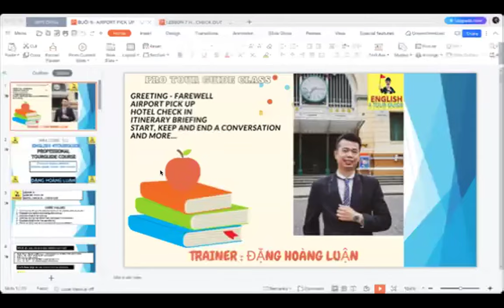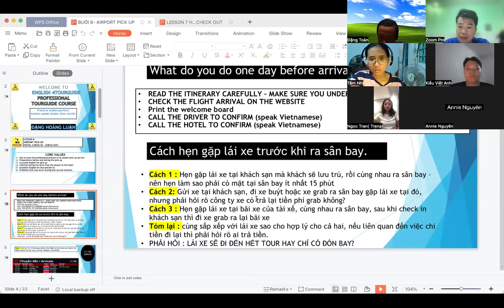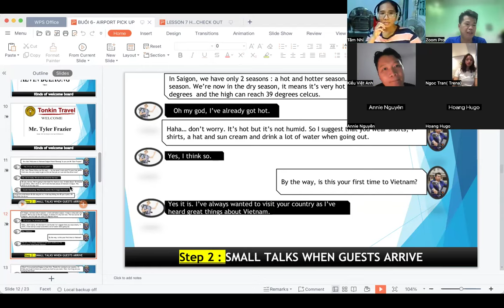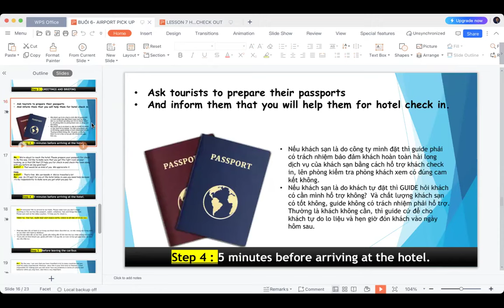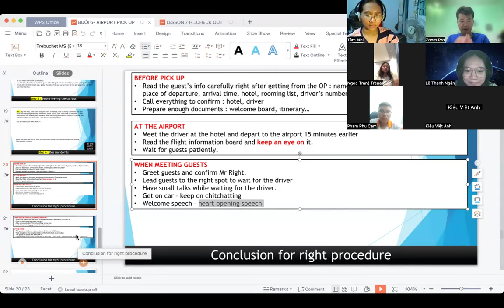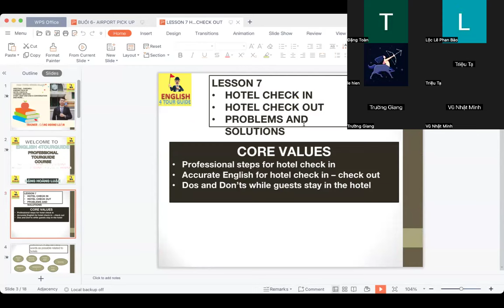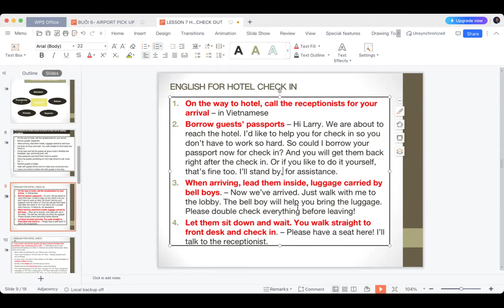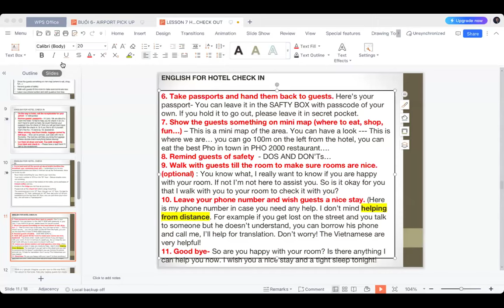LESSON 4 - PRO 15 - AIRPORT PICK UP - HOTEL CHECKIN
Video nằm trong khoá học 12 buổi của lớp Tour guide PRO 15